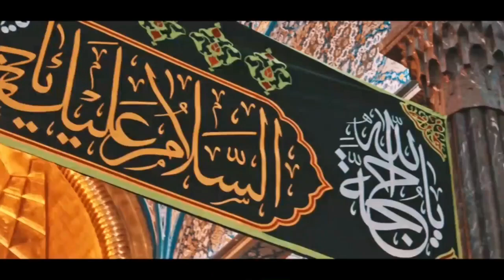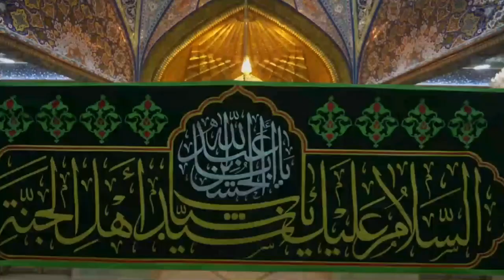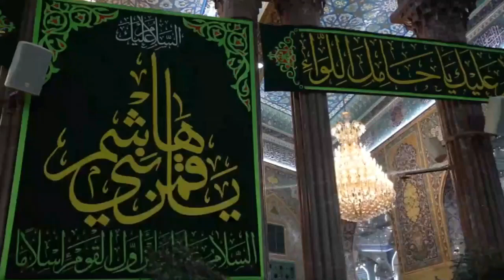Imam Husain the flag holder of humane values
imam Hussain taught the value of man. He awakened those who had forgotten allah and themselves. Husain is the voice of humanity